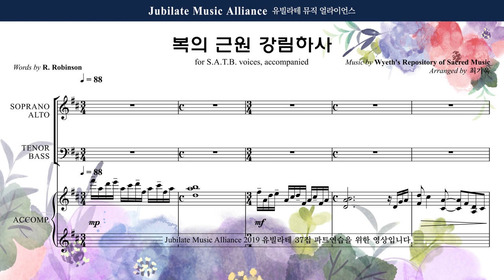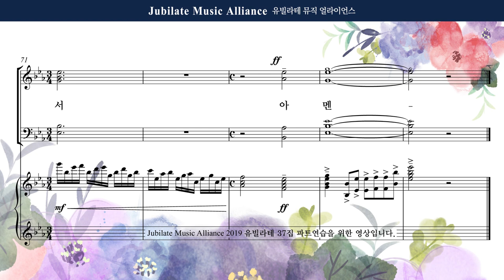[유빌라테] 유빌라테 명품성가 37집 15. 최기욱 - 복의 근원 강림하사 - Tenor